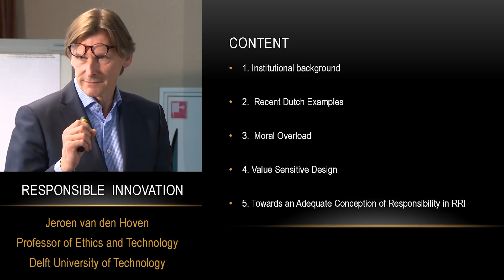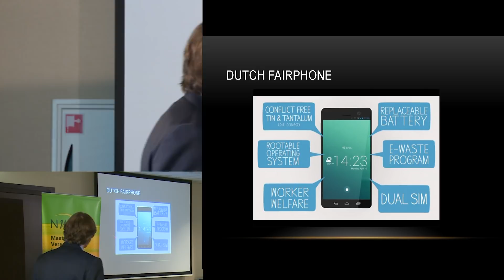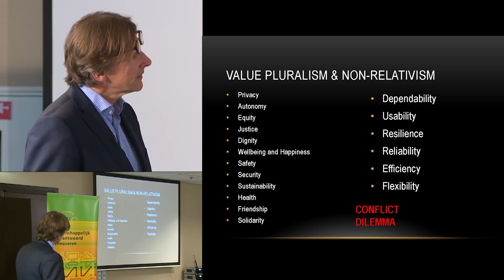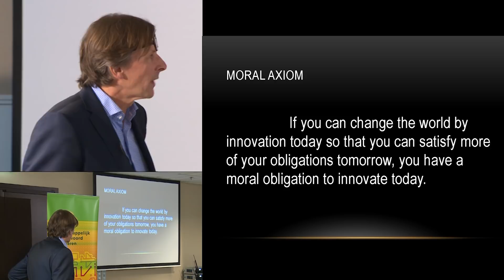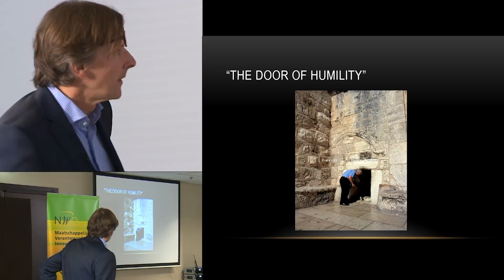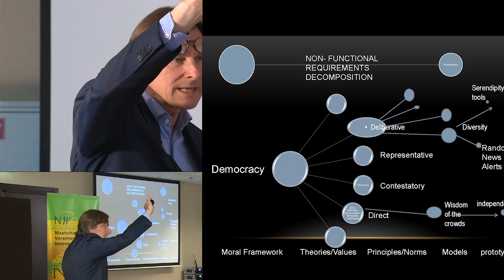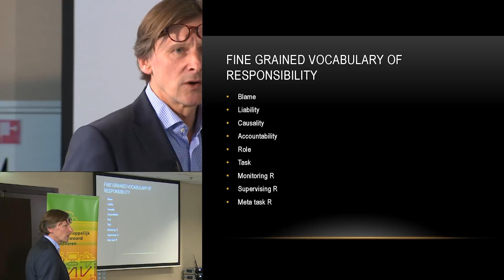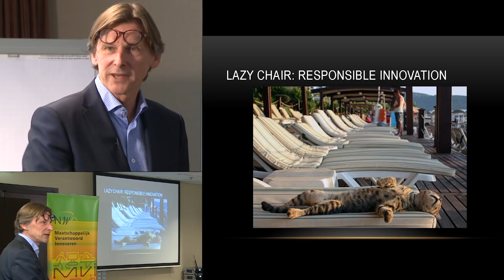The Dutch approach to responsible innovation and value sensitive design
Jeroen van den Hoven, professor of moral philosophy at Delft University of Technology on recent experiences with responsible innovation and value sensitive design in The Netherlands. Key note address at the Third International Conferene on Responsible Innovation, organised by NWO on May 22 2014. More about NWO (Netherlands Organisation for Scientific Research) More about the Responsible Innovation programme